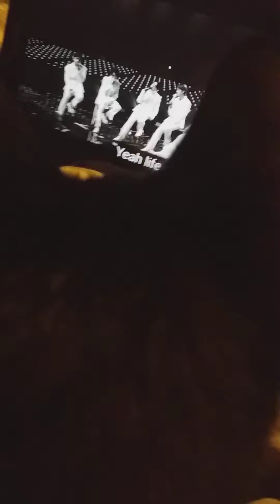I GUESS MY CAT LIKES BTS??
so like I wanted to keep str34ming on my tablet since my phone is almost dead and my cat Lotty (or her full name Lotty-Natty) we got in august just suddenly started watching the MV with me and I just HAD to capture her reaction to it
I had to replay it once for her so :,)